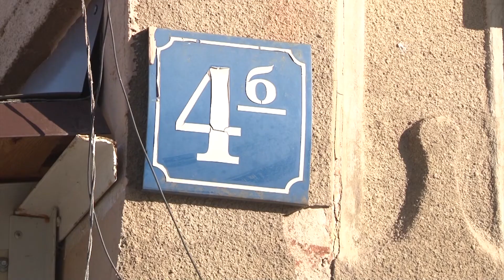Сюжет ТСН24: Жители старинного дома в центре Тулы остались без крыши над головой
В одночасье остались буквально без крыши над головой. Так о воем положении отзываются жители дома №4Б по улице Каминского в Туле. Из-за пожара деревянная кровля полностью сгорела. Ее восстановление многим жильцам не по карману. Илья Логинов выяснял, кто все же должен заплатить за ремонт.